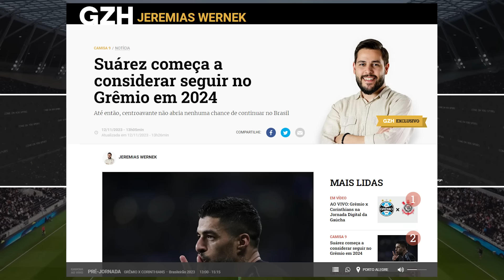🔵 REPÓRTER BANCA QUE SUÁREZ COMEÇOU A COGITAR PERMANECER NO GRÊMIO EM 2024